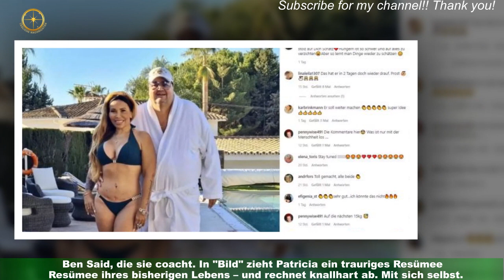Patricia Blanco rechnet knallhart ab mit sich selbst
Patricia Blanco, 51, hat alles versucht, um sich eine eigene Karriere aufzubauen.Um sich endlich schön zu fühlen. Um sich von den Schatten ihrer Vergangenheit zu lösen.Gelungen ist ihr das nur bedingt. Das soll sich jetzt ändern. Mit Hilfe von Speakerin Daniela A.